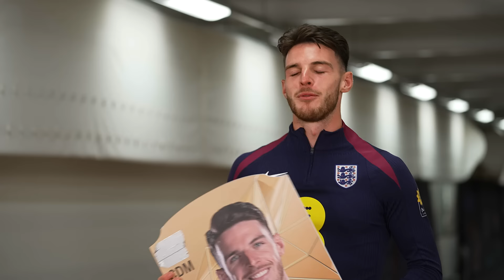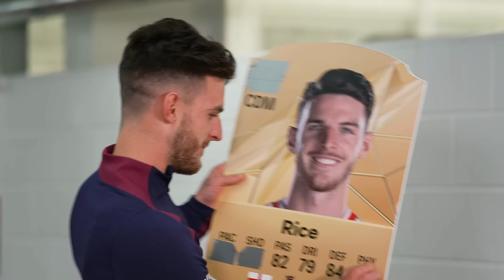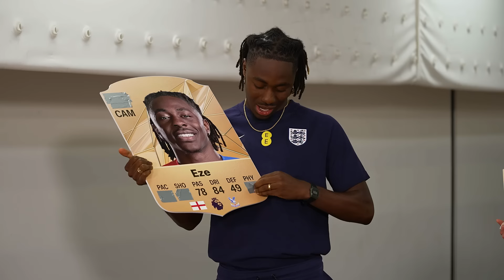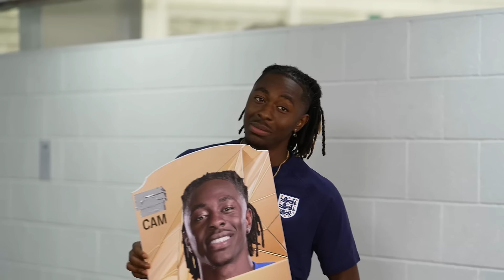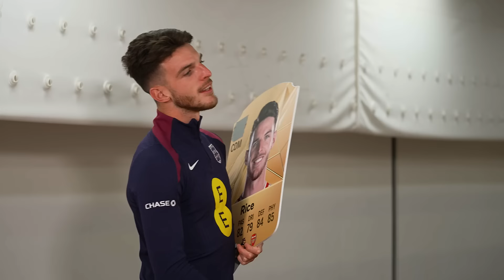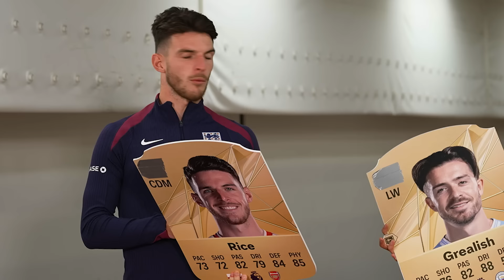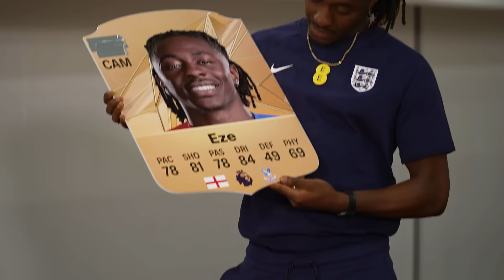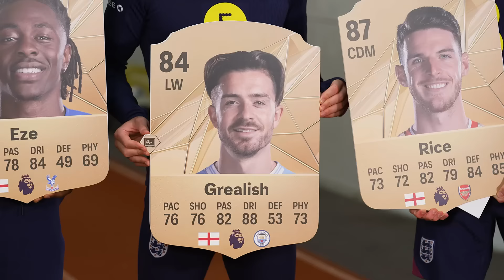"Almost A Silver Card!" | Eze, Grealish & Rice Rank Their EA FC 25 Cards | EA FC 25 Rank & Reveal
Eberechi Eze, Jack Grealish, and Declan Rice rank and reveal their EA FC stats from lowest to highest! Were they ranked fairly?